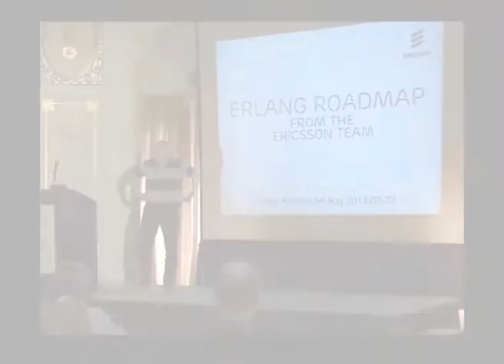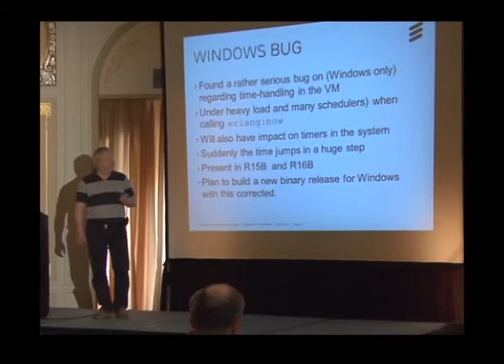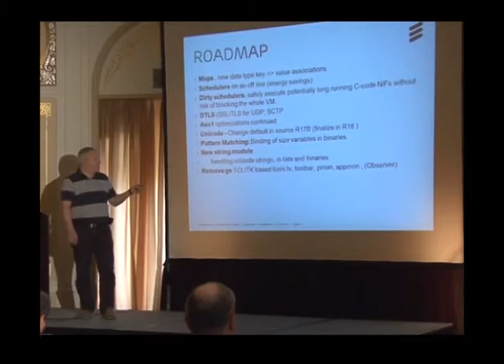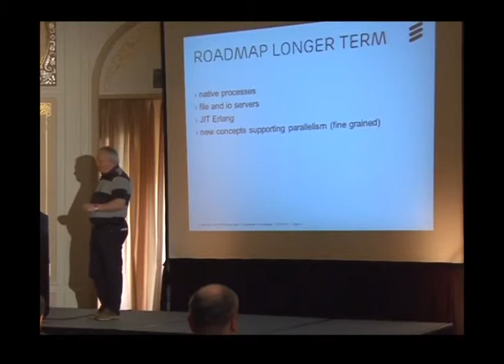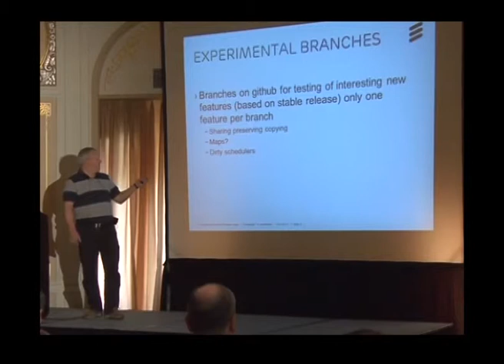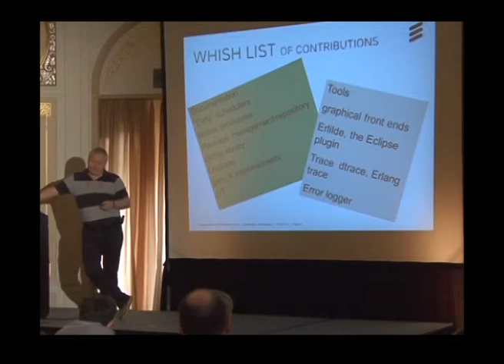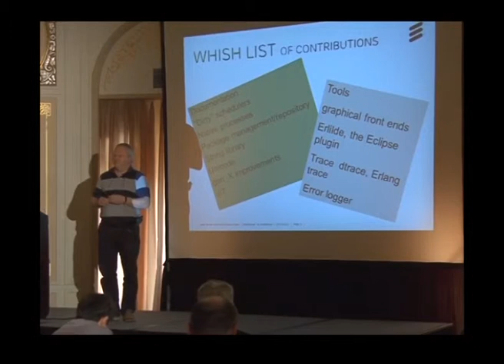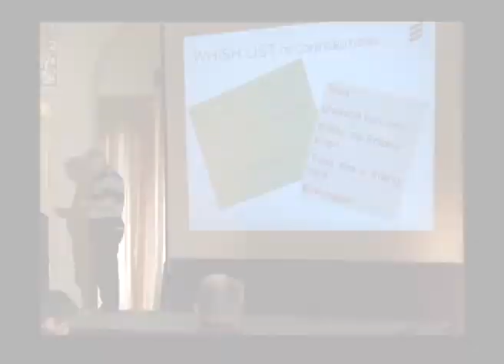Erlang Roadmap from Ericsson - Kenneth Lundin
Erlang Factory SF Bay Area 2013